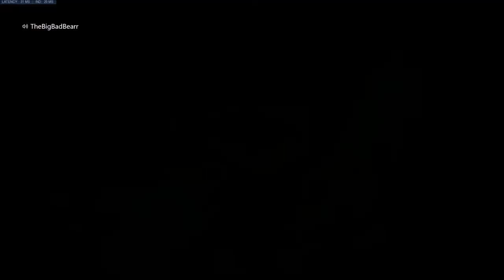Overwatch team deathmatch TheBigBadBearr Lastkings